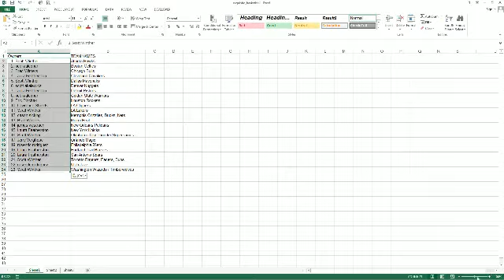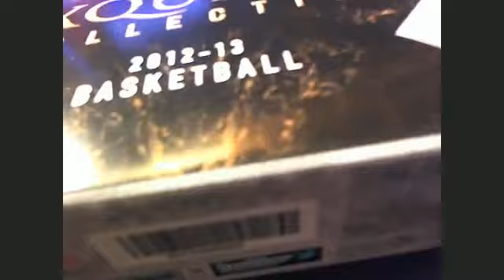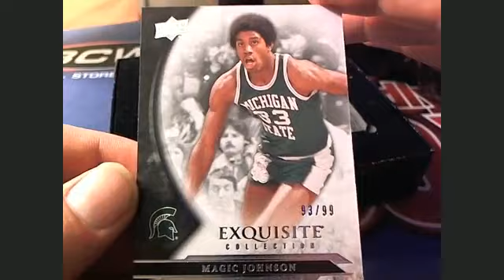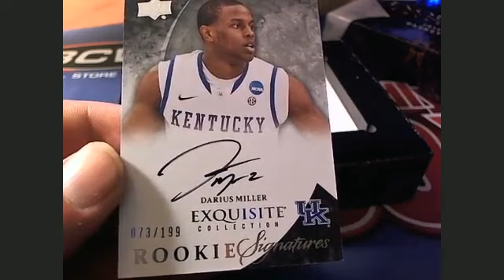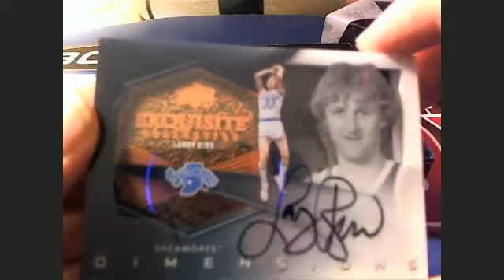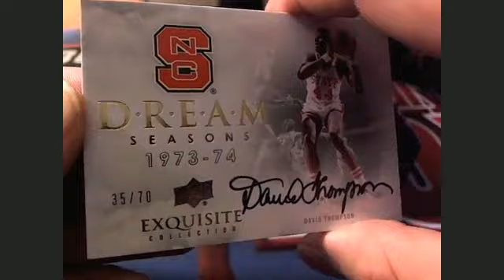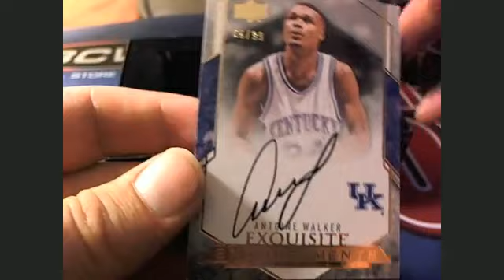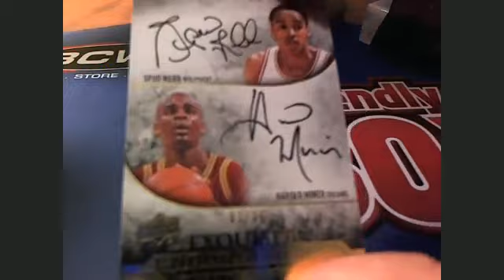2013 14 Exquisite Basketball Box 181